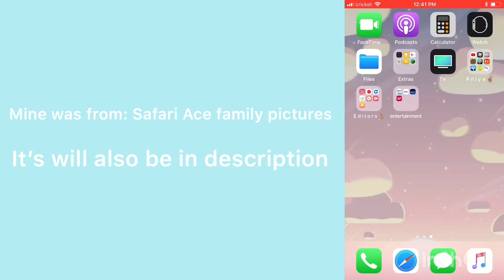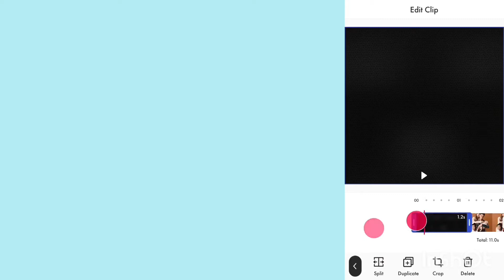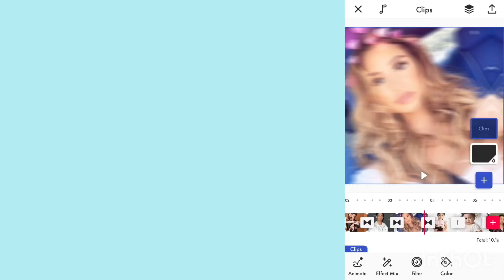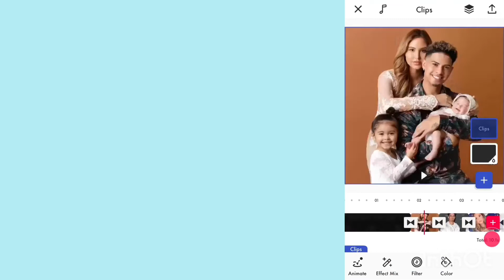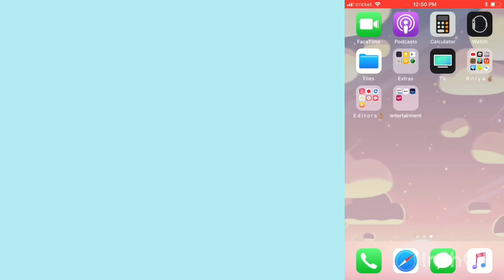How to make a Fan Edit on Funimate!